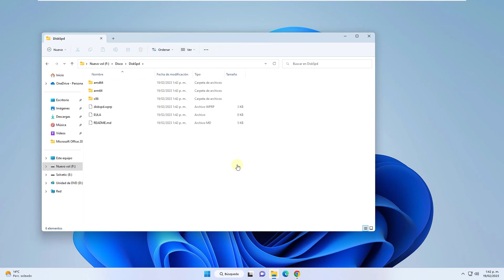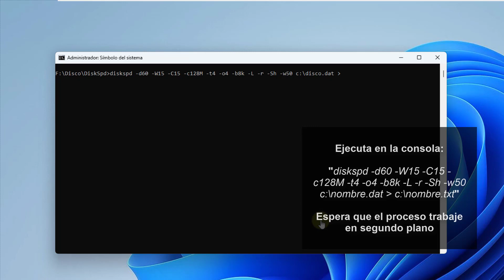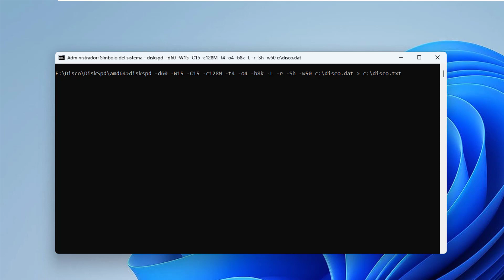Comprobar y Testear Rendimiento Disco Duro con DiskSpd ✔️ Windows 11 y Windows 10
Solvetic te enseña cómo Comprobar y Testear Rendimiento Disco Duro con DiskSpd en Windows 11 y Windows 10 ✔️ 𝗧𝗢𝗗𝗢 𝗦𝗢𝗕𝗥𝗘 𝗪𝗜𝗡𝗗𝗢𝗪𝗦 𝟭𝟭

En este vídeo te explicamos paso a paso cómo comprobar rendimiento de disco duro con DiskSpd, cómo testear rendimiento del disco duro con DiskSpd en Windows 11 y Windows 10.

Así puedes ver el rendimiento del Disco Duro con DiskSpd en Windows 11 y Windows 10.